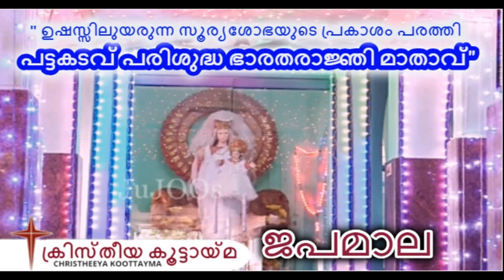പട്ടകടവ് പരിശുദ്ധ ഭാരതരാജ്ഞി മാതാവ് / ജപമാല / ക്രിസ്തീയ കൂട്ടായ്മ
LAUNCHING A YOUTUBE CHANNEL !!! സബ്സ്ക്രൈബ് ചെയ്യാനായി ഈ ലിങ്കിൽ ക്ലിക്ക്ചെയ്യുക